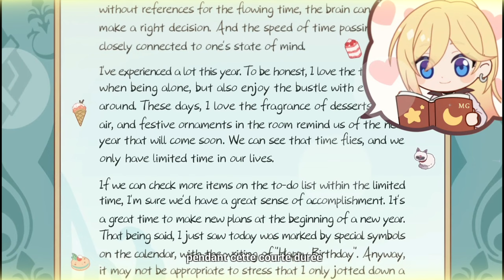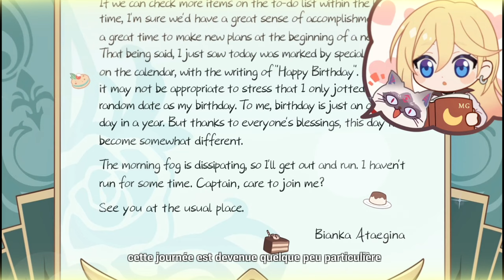꒰Bianka Brithday꒱˖ Honkai Impact 3rd #2023💐.*･｡.*･｡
💛 «Joyeux anniversaire, Bianka "Durandal" ! Bonne Année ... » 💛

🎁 Joyeux anniversaire Dudu ! ♡  01.01.23⸝